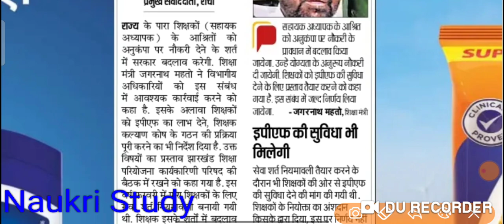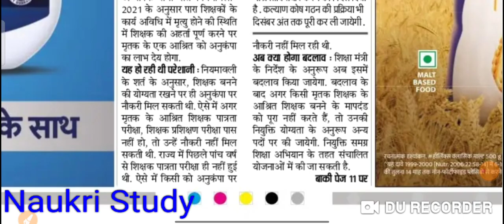Para teacher breaking news, पारा शिक्षकों को ईपीएफ और अनुकंपा का लाभ मिलना प्रारंभ,para teacher news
Para teacher breaking news, पारा शिक्षकों को ईपीएफ और अनुकंपा का लाभ मिलना प्रारंभ,para teacher news,para teacher salary, para teacher exam,para teacher aaklan pariksha,para teacher documents verification